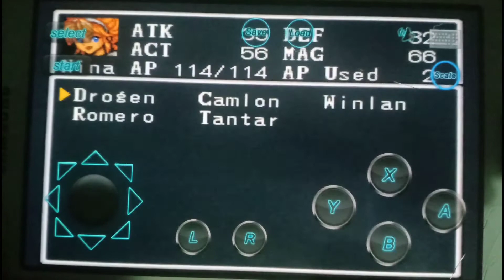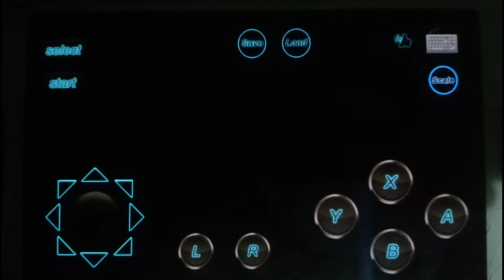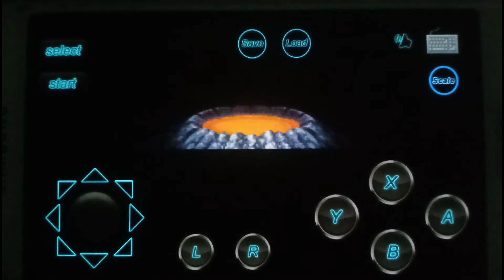Breath of Fire 1 - Agua Robot Hi-Jacked!